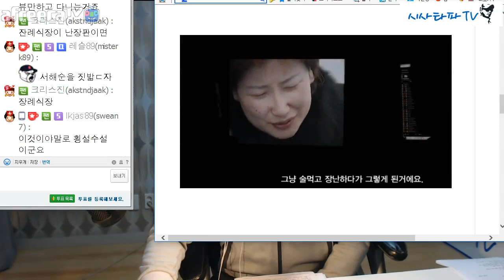시사타파TV[LIVE] 9월29일 (금) [심층분석]-".MB의 추악한 변명 안보위기에 적폐청산 웬말이냐? 좌불안석 MB와 부역자들"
시사타파TV[LIVE] 9월29일 (금) 심층분석
1.문정인 특보 물어뜯는 안보적폐 수구세력들 전쟁불사?
2.MB의 추악한 변명 안보위기에 적폐청산 웬말이냐? 좌불안석 MB와 부역자들
바른정당의 위기 벼랑끝 선 유승민 자초한 일이다./정치권 비하인드스토리